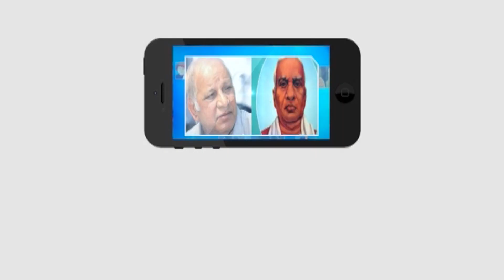చిరంజీవి బఠానీలు తింటూ మద్రాసులో రోడ్లమీద తిరిగే వాడు || Rakesh Master